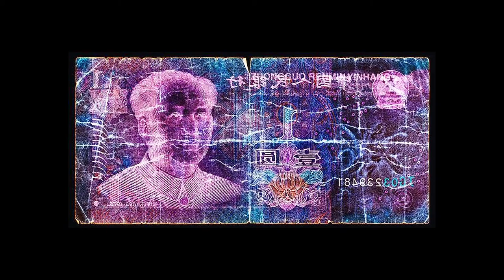david lachapelle teaser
a film by Geogi Toshev and Yavor Vesselinov